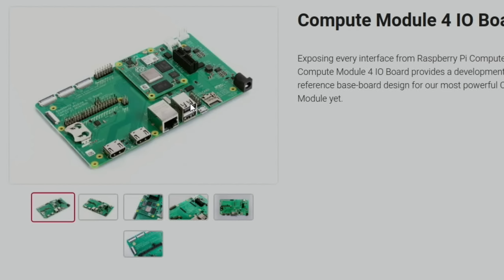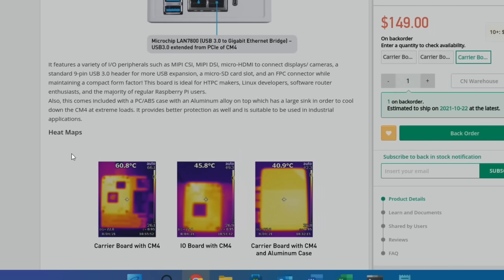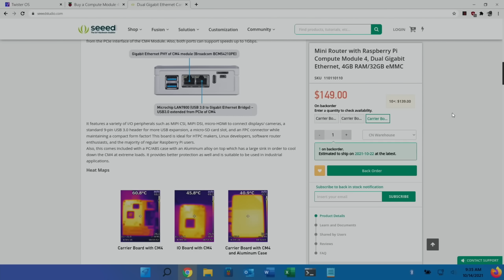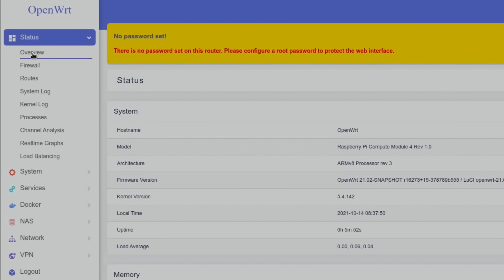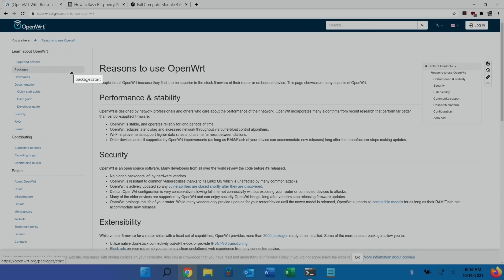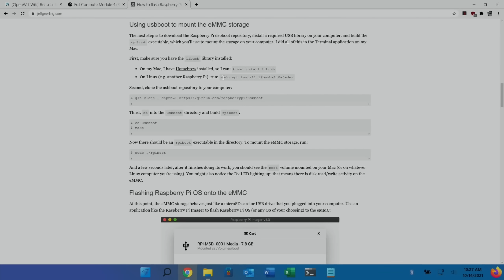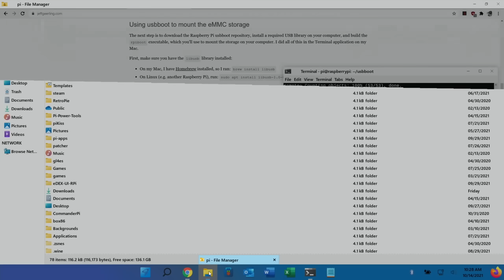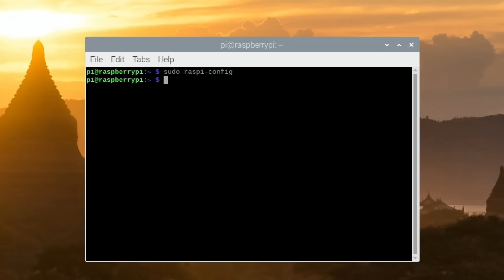OpenWRT mini router. Raspberry Pi Compute module 4 case with dual gigabit ethernet.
Raspberry Pi Compute module 4 case with dual gigabit ethernet. OpenWRT mini router.

Official Seeed link Mini router given to me in exchange for a review

Compute module 4
Compute module 4 IO

More Amazon US Links
Seeed store
Compute module 4
Ugreen sata usb
Kingdian SSD 120GB
Logik K400+ keyboard
Argon One M.2 adapter
Kingston 120GB m.2 drive
Screws kit
Pi 4 8GB
Pi 4 4GB

Useful links

Mini Router with Raspberry Pi Compute Module 4, Dual Gigabit Ethernet, 4GB RAM/32GB eMMC